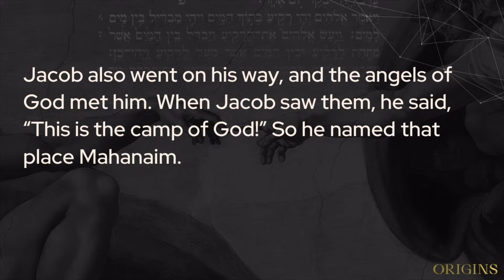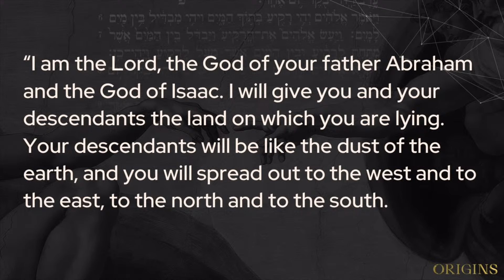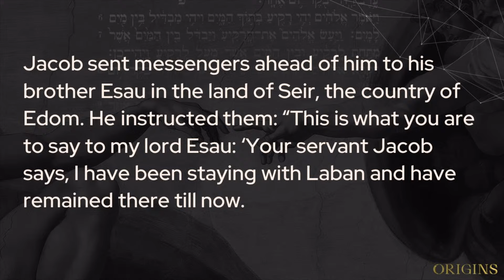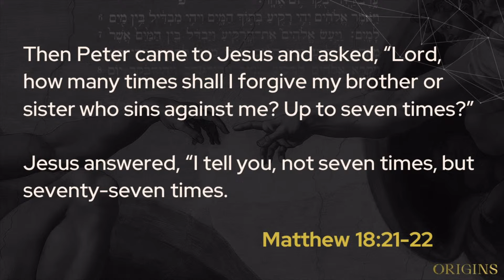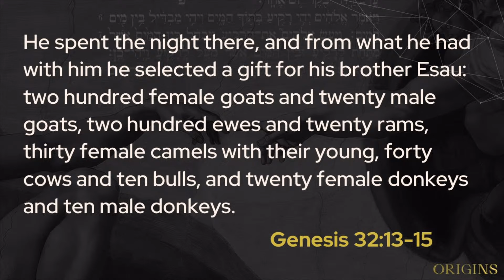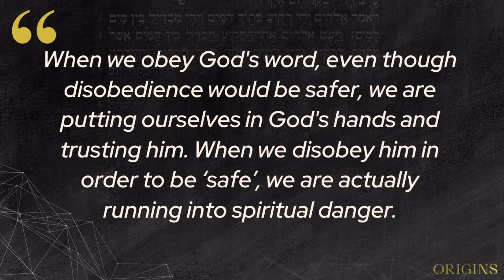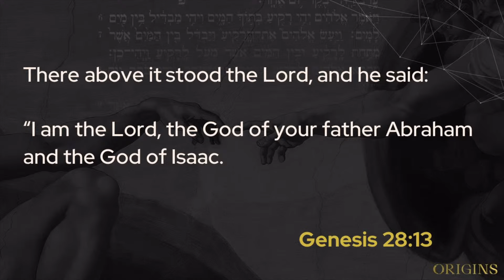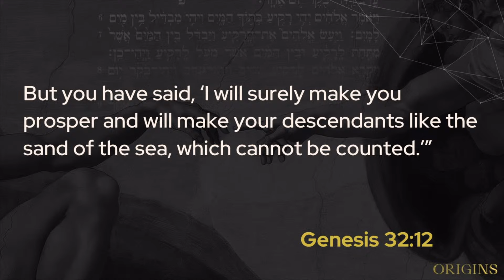ORIGINS - Genesis 32:1-21 | Cam Stephens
In today's message, Pastor Cam explores one of the milestones of the book of Genesis, the encounter between Jacob and the angels of God. On his way to meet Esau, after leaving Laban behind, Jacob strategizes the safest way for him to see this brother while showing some aspects of the changes that God is doing in his life.